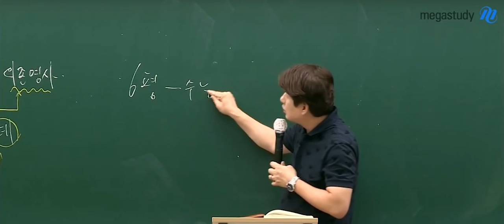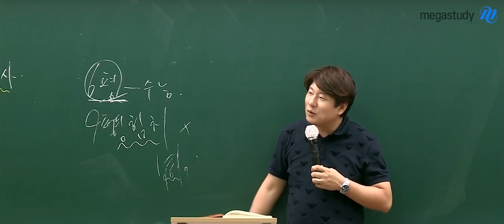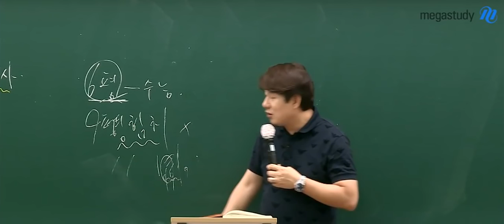[메가스터디] 국어 김동욱 쌤 - 6월 모평, 얼마 안남았어!! 중요한 시험이야~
6월 18일(목)에 평가원 모의고사가 시행됩니다.
학교 등교가 어렵고 중간고사 준비도 필요한 시기이지만
6월 모평을 통해 "경험치"를 쌓는 것은 매우 중요합니다.
김동욱 선생님의 말씀을 영상을 통해 확인해보세요!!